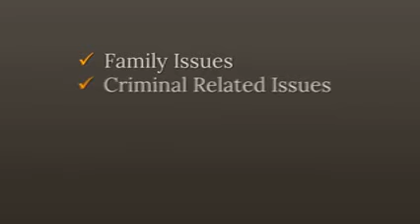Bosnia Data Protection Attorney